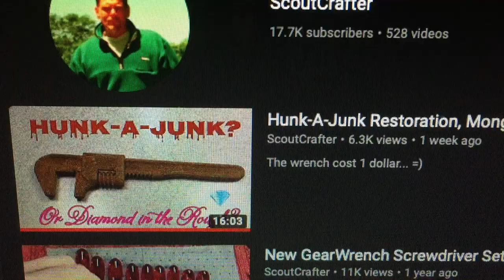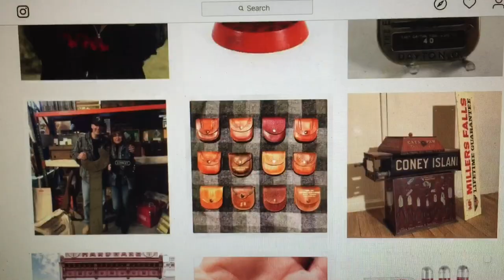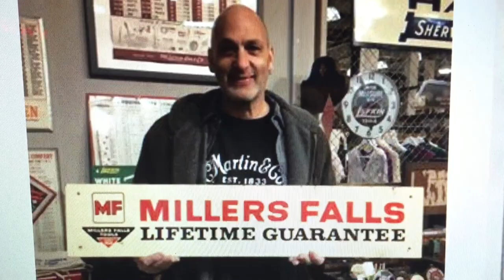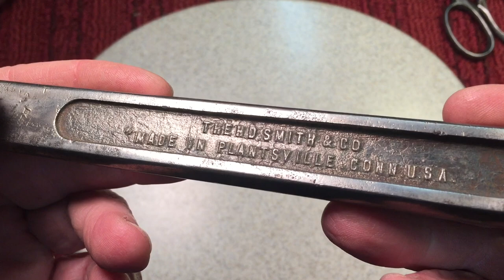Perfect Handle Pry Bar Restoration